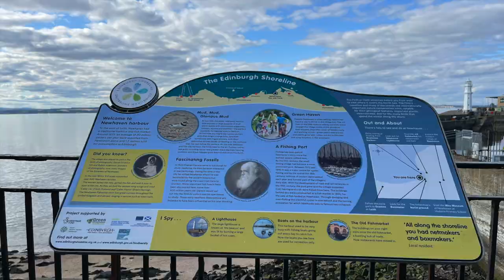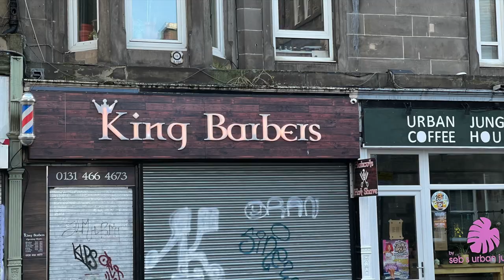Szybki Test iPhone 12 Pro Max | Czy Nadaje się Do Do Robienia Vloga | Test Kamery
Począwszy od tego vloga, wszystkie filmy które pojawią się na moim kanale, będą kręcone przy użyciu iPhone'a 12 Pro Max. Czy ten telefon nadaje się do vloga, zobaczcie sami i oceńcie. Ja zrobiłem nieprofesjonalny test kamery tego telefonu iPhone 12 Pro Max i moim zdaniem ten telefon poradził sobie doskonale. Ja daje mu 5 z plusem. A jaka jest wasza opinia czy iPhone 12 Pro Max dobrze wypadł w poniższym teście.

Jeśli lubisz moje filmy i chcesz abym tworzył ich więcej i bardziej profesjonalnie to zapraszam na mój Patronite, przeczytasz tam więcej szczegółów na temat przyszłych projektów:

Sprzęt użyty do filmowania i montażu:
iPhone 12 Pro Max
MacBook Air

Muzyka użyta w filmie:
Music from Uppbeat (free for Creators!):